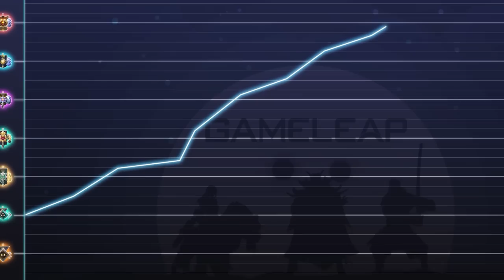Why You'll NEVER Be As Good As LGD - PRO Hero Drafting Tips and Tricks - Dota 2 Guide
JOIN THE GAMELEAP WEBSITE TODAY:
^ NEW DAILY RELEASES FOR 7.31D+ ^